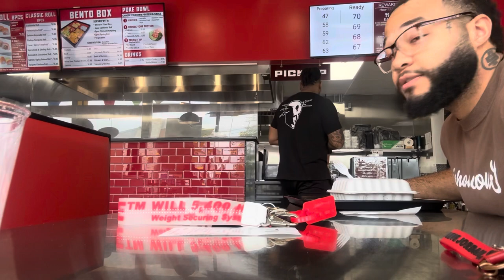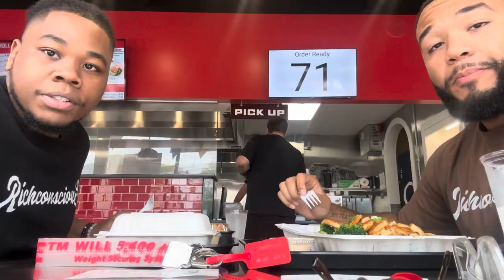WHAT ADVICE WOULD YOU TELL YOUR YOUNGER SELF?? ( Hibachi Express mukbang ft AB)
What advice would you tell your younger self? More vids in the vault.